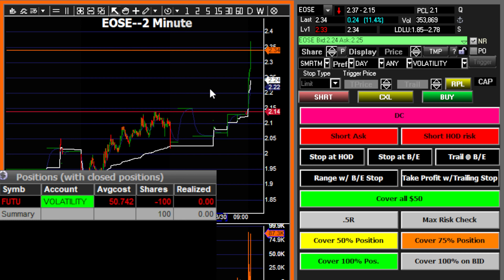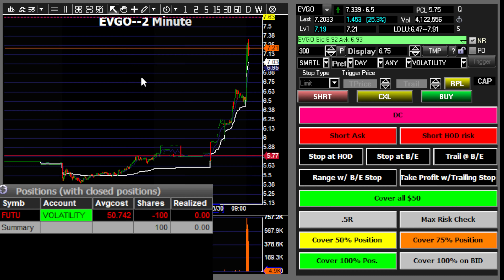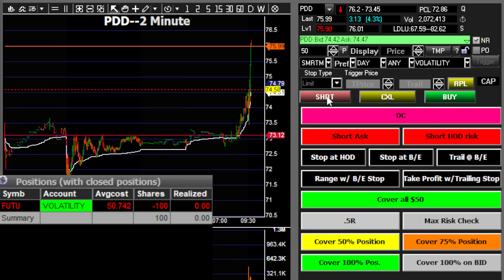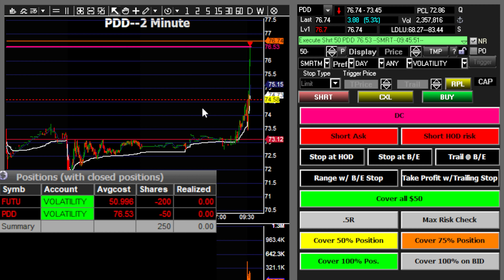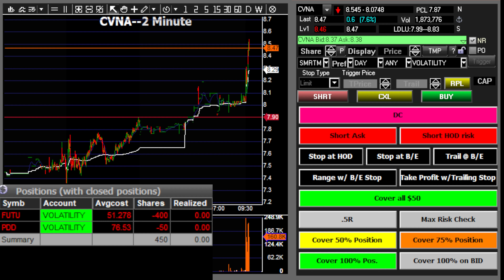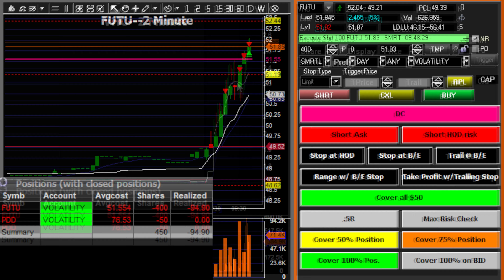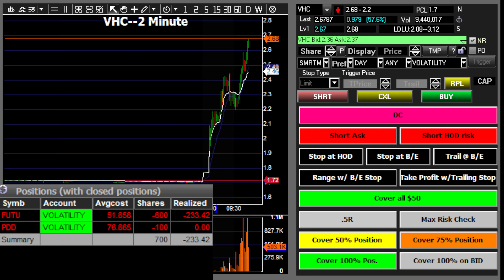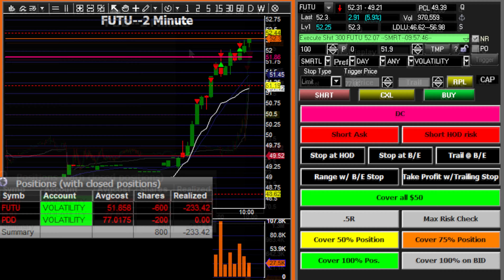Live Day Trades! Uncut. 03-30-23. $FUTU, $PDD Max Loss.